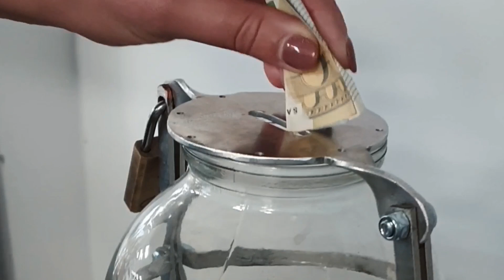AE Partner flash mob "SPĒKA BURKA" 2020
Lai arī Vislatvijas Spēka diena netiek organizēta, mēs, AE Partner, esam gatavi parādīt savu kopspēku. Atskatoties uz iepriekšējo gadu lielo atsaucību un pozitīvajām atsauksmēm, šo tradīciju turpinām, vienojoties zibakcijā “SPĒKA BURKA”!

Šodien teju visi uzņēmuma darbinieki vismaz 1 minūti noturējās plankā, veicot uzdevumu tieši tur, kur tajā brīdī atradās.

Pievienojot papildu vērtību mūsu spēka parādei, katrs no mums veica ziedojumu mūsu labdarības BURKĀ. Ziedotos līdzekļus, kā katru gadu, virzīsim Liepājas Reģionālās slimnīcas Vispārējo bērnu slimību nodaļas vajadzībām.

Aicinām arī jūs komandas un citus uzņēmumus atgādināt visai Latvijai par Spēka Dienas mērķi - rosināt sabiedrību domāt par veselīgu un aktīvu dzīvesveidu, kā arī apzināties labas fiziskās formas nozīmi ikdienas dzīvē.

Uzfilmējiet video, kur redzams, kā izpildāt planku grupā, lietot mirkļa birku spēkadiena2020 un publicē to sociālajos tīklos.

Mēs esam spēcīgi un izturīgi, kad esam vienoti!

/ EN

Although All-Latvian Strength Day is not organized, we, AE Partner, are ready to show our joint strength. Receiving great response and positive feedback from the previous years, we continue this tradition by joining the flash mob "SPĒKA BURKA"!

Today almost all company employees performed plank for at least 1 minute, completing the task exactly where they were at that time.

Adding value to our strength parade, each of us donated our charity jar "BURKA". As every year, we will direct the donated funds for the needs of the General Children's Diseases Department of Liepāja Regional Hospital.

We also invite other teams and companies throughout Latvia to remember the goal of Strength Day - encourage the society to think about a healthy and active lifestyle and be aware of the importance of good physical shape in everyday life.

Shoot a video showing how your team performs a plank in a group and use the hashtag spēkadiena2020, publishing it on social networks.

We are strong when we are united!